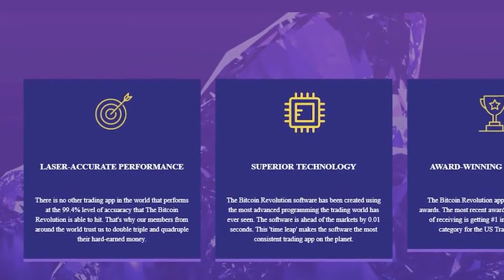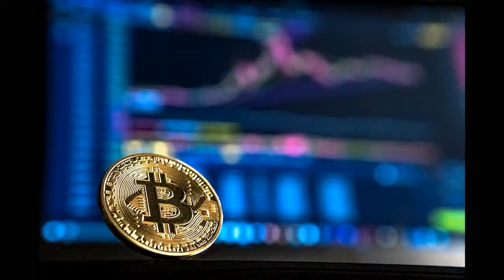bitcoin revolution lim guan eng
Bitcoin Revolution - Bitcoin Is Making People Rich
Join Us and Start Getting Rich with Bitcoin Revolution!
SUPERIOR TECHNOLOGY. The Bitcoin Revolution software has been created using the most advanced programming the trading world has ever seen. The software is ahead of the markets by 0.01 seconds. This 'time leap' makes the software the most consistent trading app on the planet.
I've been a member of Bitcoin Revolution for only 47 days. But my life has already changed! Not only have I made my first $10K , but I've also met some of the most incredible people in the process. Thanks, Bitcoin Revolution! Jennifer A. Irvine, CA
Are there any fees? There are no hidden fees. No broker fees or commissions. All of your money is 100% yours and you are free to withdraw it at any time you choose without delay.
This powerful and intuitive, automated trading software has enabled both new and experienced traders to profit from trading Bitcoins as well as other digital coins. Using advanced algorithms.
Bitcoin Revolution was created by a team of dedicated expert traders that came together to offer global investors a system that would enable them to master the Bitcoin trading world. For many years, each team member has worked for various other companies, making many other people very rich along the way.
Free of Charge – We do not charge anything for the Bitcoin Revolution software. We are not here to make money off our clients but instead, we want our clients to profit from using the software we have created and to also be able to make money from the financial markets.
Flexibility and Convenience – The team at Bitcoin Revolution understands that no two traders are the same. We have therefore ensured that our software can operate both automatically and manually, to give our clients the choice of how they would like to trade. Bitcoin Revolution therefore suits all styles and trading preferences.
Here's a look at what Bitcoin is all about and how it is generated.
The software was released in 2009 and has continued to gain dominance ever since as the first cryptocurrency (i.e. digital currency). With this particular solution, the underlying network is easy to understand and is meant to be organized. This means all Bitcoin holders are able to move their digital currency using the P2P network. Whenever a transaction is made, it is going to be noted on the digital ledger (blockchain), which is fully encrypted and verifiable. The ledger is able to note each transaction ever made. To make sure no dubious activity takes place, the blockchain has a set of "blocks" that include built-in data that are fully encrypted.
The reason Bitcoin's blockchain requires energy is to help manage the transactions while keeping the network as secure as possible. This requires specialized hardware that can be situated anywhere around the world, which is why there is no primary central figure in the network. Everyone has a role to play and each miner is important to maintaining the network's integrity.
Miners have to look into the costs associated with running a mining setup while looking into how many bitcoins are generated per dollar spent.
In 2019, there are approximately 17 million bitcoins making the rounds. The cap is set at 21 million bitcoins.